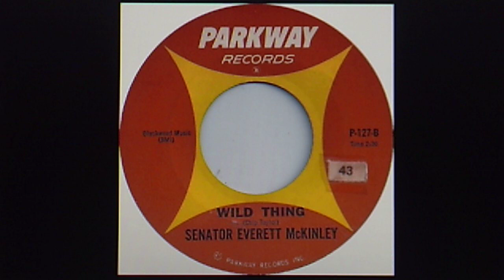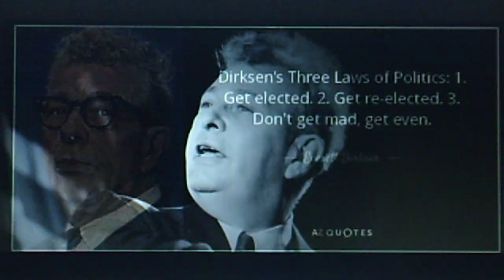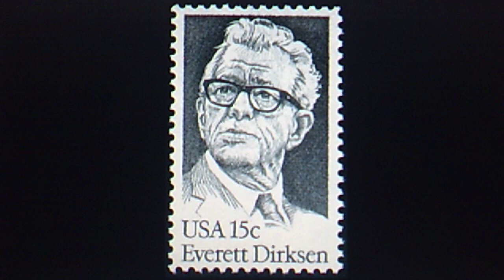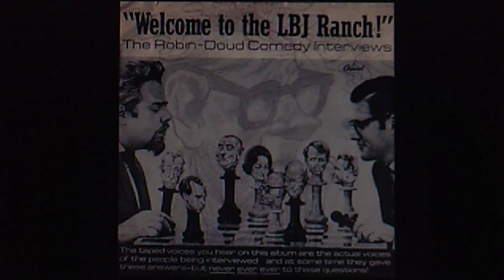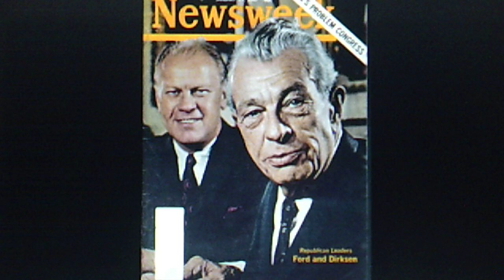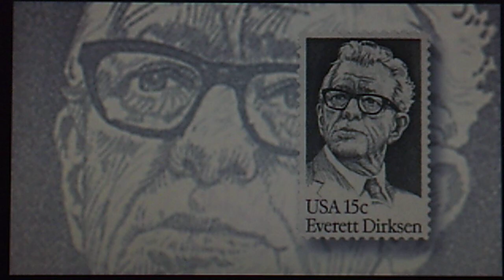excerpt from HISTORY STEW© #12.97 (1997)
HISTORY STEW is a program I hosted from 1995 to '98. There are 86 episodes. I have all the master tapes, but this was dubbed from a cassette copy.

CONTENT:
brief HOST segment
acetate: Cleveland GARAGE BAND (ca. 1966)
"Wild Thing" - The Troggs
"Wild Thing" - Senator Everett McKinley
WELCOME TO THE LBJ RANCH - Sen. Everett Dirksen